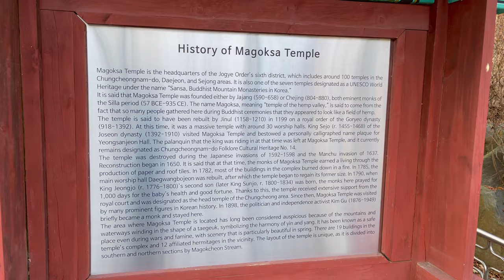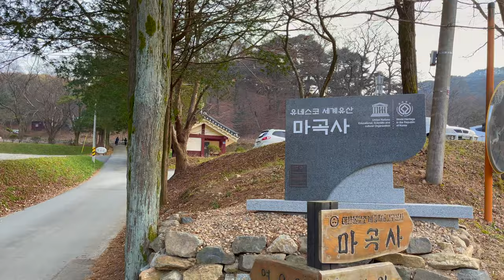[4k] walking Magoksa Temple [UNESCO World Heritage] (마곡사 걷기[유네스코 세계문화유산])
유네스코 세계문화유산인 마곡사를 걸어보았습니다.

오래된 사찰 건물이 매력적인 곳입니다.

백범 김구선생이 여기서 은신을 하셨었다고 하더군요.

I walked through Magoksa Temple, a UNESCO World Heritage Site.

The old temple building is an attractive place.

It was said that Baekbeom, Kim gu(Korean politician and freedom activist), had been hiding here.

Introduction
Magoksa Temple was founded by Monk Jajangyulsa in 640, a representative temple of Chungcheongnam-do. Magoksa Temple is surrounded by a mountain and a stream curving in a yin-yang shape. Perhaps because of such a shape, this temple was never damaged by any major wars during the Joseon period (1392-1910). It is most beautiful during the spring time, when the cherry blossoms, sansuyu, and magnolias fill the whole area.
Two eye-catching sights at Magoksa Temple are the Five-story Stone Pagoda and the Chinese juniper trees scholar Kim Gu (Korean politician and freedom activist) is said to have planted. The top of the Five-story Stone Pagoda is decorated with bronze. This style was influenced by the Lama Buddhist sect of Tibet, and there are said to be only three such structures left in the world.

Current Status
[Five-story Stone Pagoda of Magoksa Temple] Treasure No. 799
[Yeongsanjeon Hall of Magoksa Temple] Treasure No. 800
[Daeungbojeon Hall of Magoksa Temple] Treasure No. 801
[Daegwangbojeon Hall of Magoksa Temple] Treasure No. 802
[Hanging Painting of Magoksa Temple (Sakyamuni Buddha)] Treasure No. 1260

Closed
N/A (Open all year round)

Hiking Course
Yeongunam Hermitage - Daewonam Hermitage - Toguram Hermitage - Baengnyeonam Hermitage - Buyongam Hermitage - Bukgaseobam Hermitage

Activity Information
[Templestay]
* July-December: Traditional hanji art & craft program on 2nd weekends
* Surisuri Sounds of the Forest - Relaxing Templestay

Operating Hours
Sunrise-sunset

Parking Facilities
Available

Admission Fees
Individuals - Adults 3,000 won / Teenagers 1,500 won / Children 1,000 won
Groups - Adults 2,500 won / Teenagers 1,000 won / Children 500 won

* Groups - 30 people or more

Restrooms
Available

Parking Fees
Free